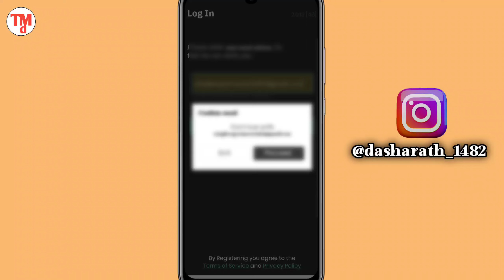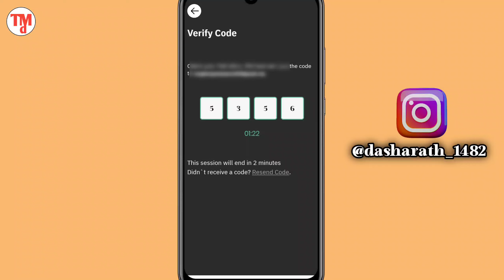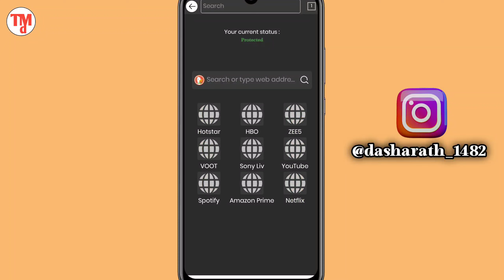X Com VPN App Kaise Use Kare || How to use X com VPN App || X com VPN Server Connect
Your Queries.

X Com VPN App kaise Chalate hai
X Com VPN app Kya hai
X Com VPN App kaise Chalaye
X Com VPN App How to use
X Com VPN Server Connect Kaise Kare
X Com VPN me Vpn server disconnect kaise kare
X Com VPN App
X Com VPN App Full details in Hindi

YouTube channel - TMD / TECHY MASTER DASHARATH

Social Media -